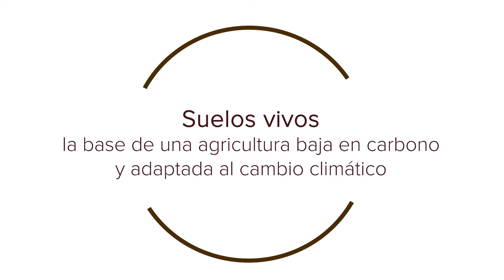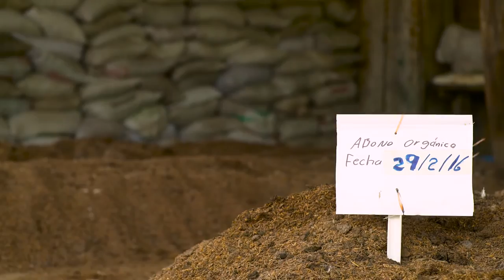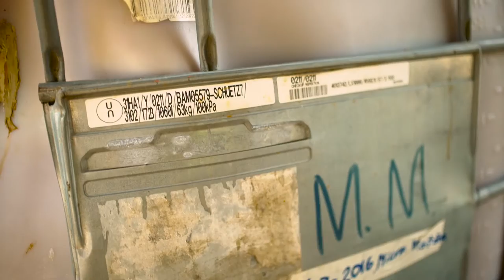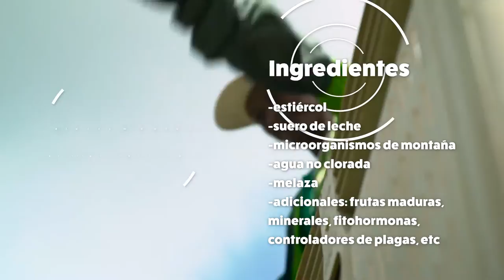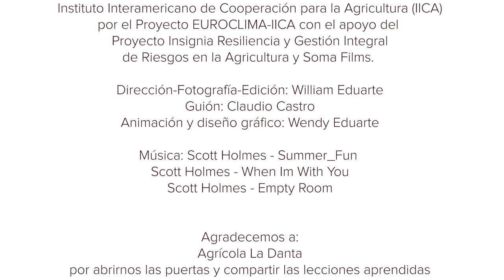Suelos vivos, la base de una agricultura baja en carbono y adaptada al cambio climático.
Acompáñenos a Un día en la finca La Danta, donde demuestran que producir piña orgánica sin pesticidas y cuidando el suelo es posible. En Agrícola La Danta no queman sus residuos, usan coberturas para el suelo y basan su producción en insumos naturales, no perjudiciales para el medio ambiente.